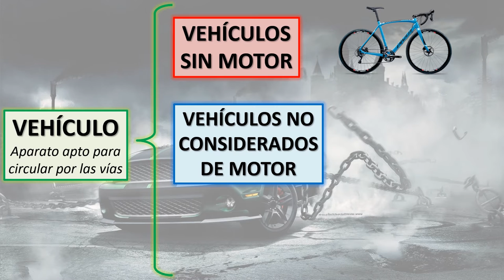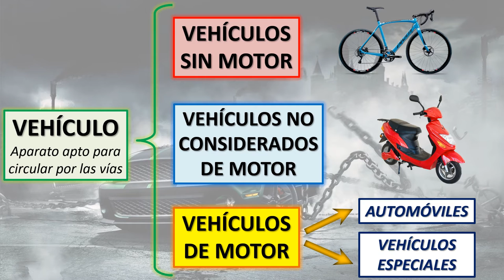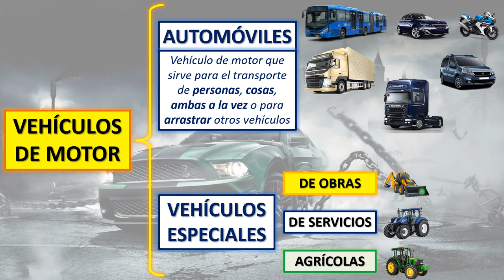Clasificación de los vehículos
Resumen y esquema de los diferentes tipos de vehículos. Si tienes alguna duda, o te interesa que elabore un vídeo de algún tema en concreto, házmelo saber  !!